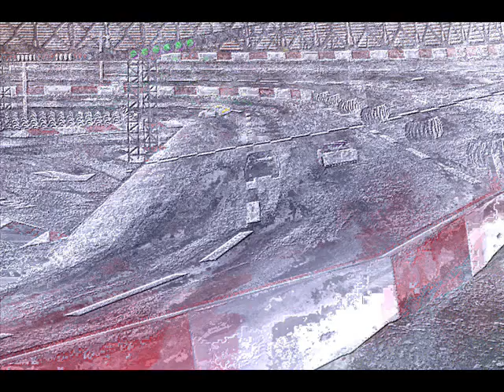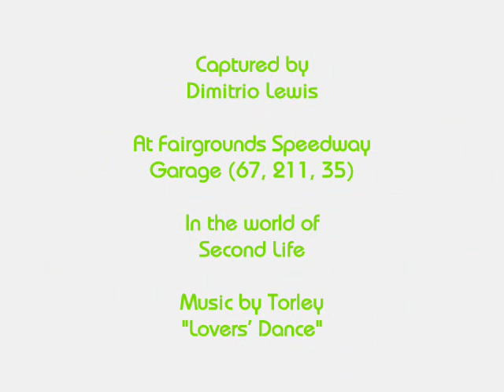Fairgrounds Montage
A collection of images I captured at Fairgrounds Speedway in Second Life, and later enhanced with a variety of Photoshop filters.